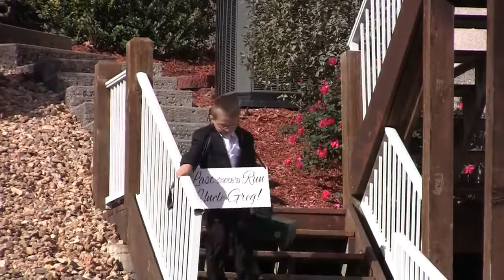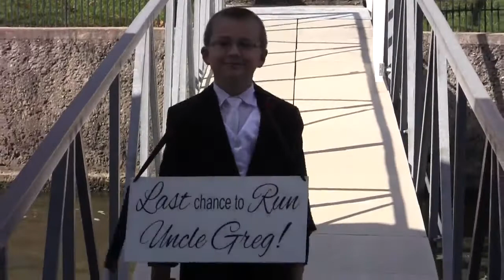Jessica and Greg Huschka Wedding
Lake of the Ozarks, MO
Videography and Photography by Dr. Renato Cataldo